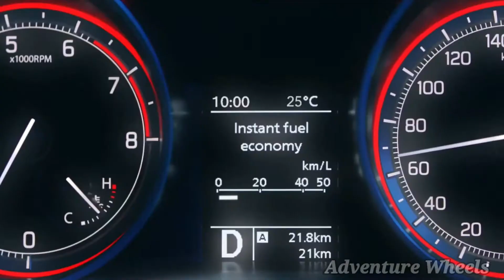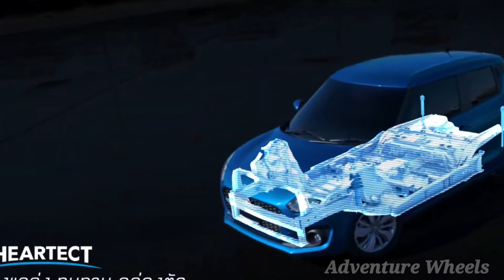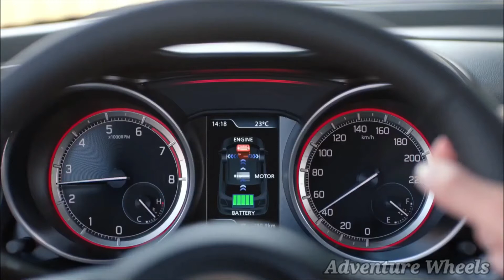2021 Maruti Swift Facelift | Better than before | Check detailed specifications | Adventure Wheels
Swift Specs, Features and Price

The Maruti Swift has 1 Petrol Engine on offer. The Petrol engine is 1197 cc . It is available with the Manual & Automatic transmission. Depending upon the variant and fuel type the Swift has a mileage of 23.2 to 23.76 kmpl. The Swift is a 5 seater and has length of 3845, width of 1735 and a wheelbase of 2450.

Key Specifications of Maruti Swift

Max Power
 (bhp@rpm)                            88.50bhp@6000rpm

Max Torque
 (nm@rpm)                             113Nm@4400rpm

TransmissionType                  Automatic